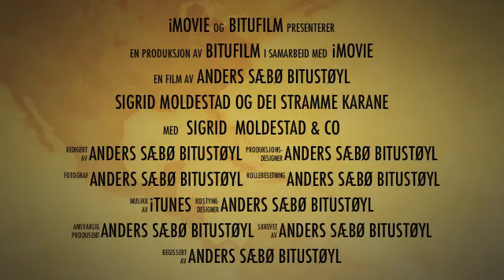SIGRID MOLDESTAD I STUDIO